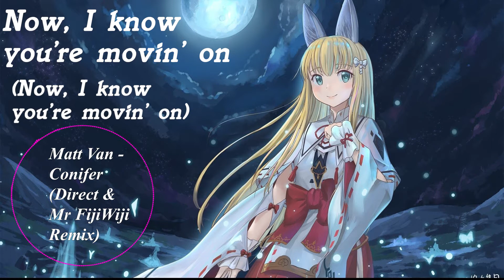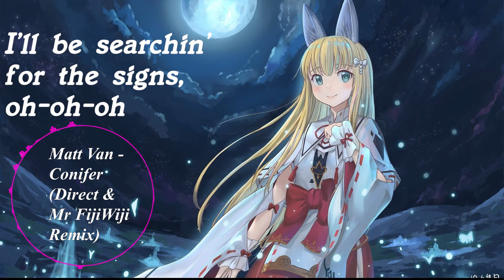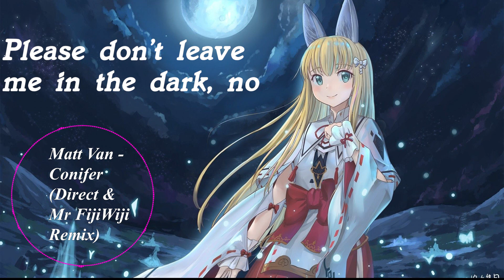Nightcore - Conifer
I'm back! I honestly love this song, Matt Van is a amazing singer.